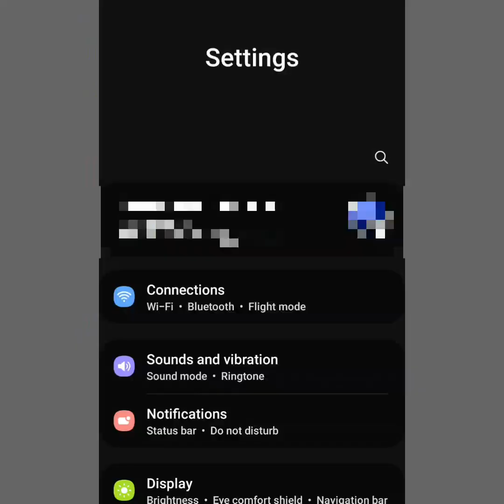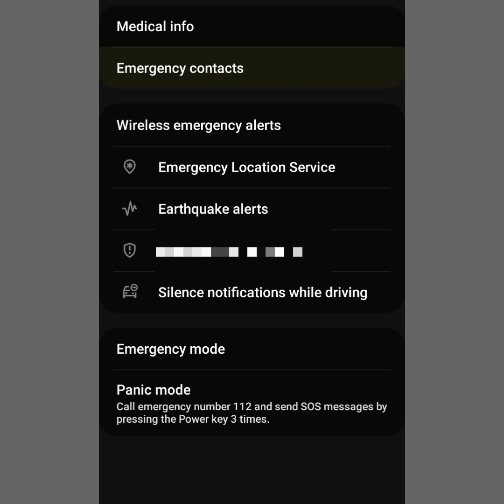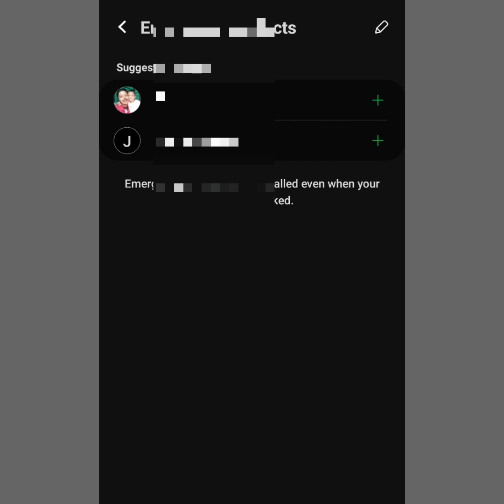মোৱাইলৰ এটা ছেটিং কৰি ৰাখিলে আপোনাক বহুত ডাঙৰ বিপ*দৰ পৰা বচাব